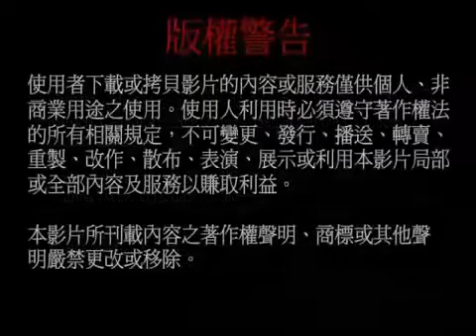給你點上心燈 第360集